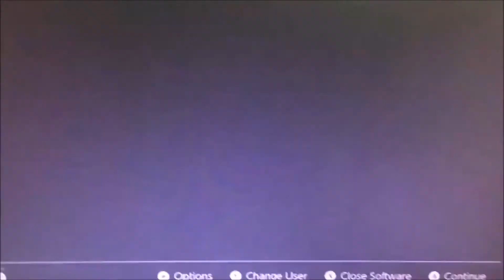Shiny Duraludon via Sword RE! Shiny Living Dex #653!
I wanted to take a break from Togekiss that I was hunting so a friend and I decided to do a race for Duraludon! I may have gotten it first but this race is based on encounters so I very well could still lose the race.

Here are my shiny living dex pages where you can see all my shiny Pokemon I've obtained for my living dex!